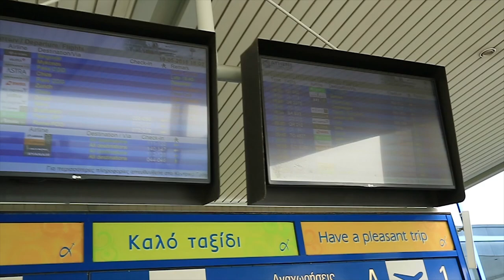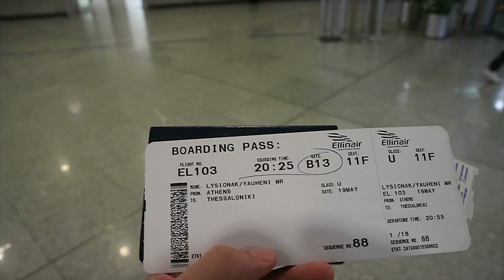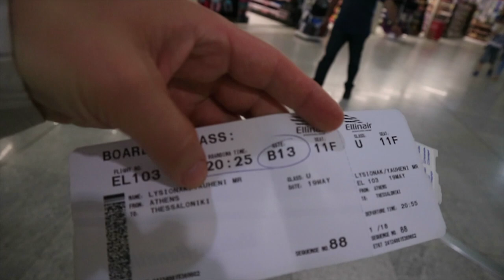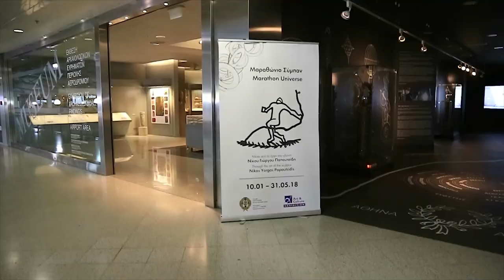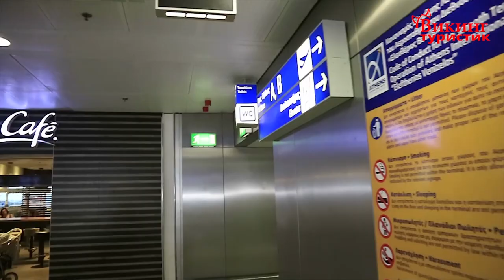Аэропорт, Афины. 2018